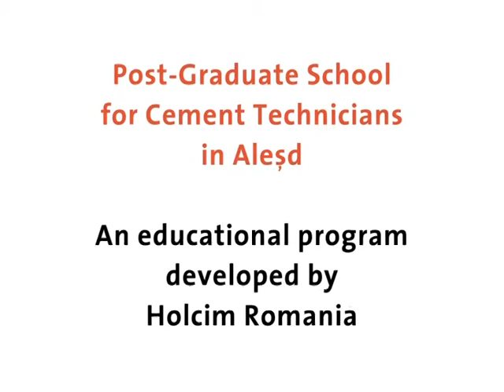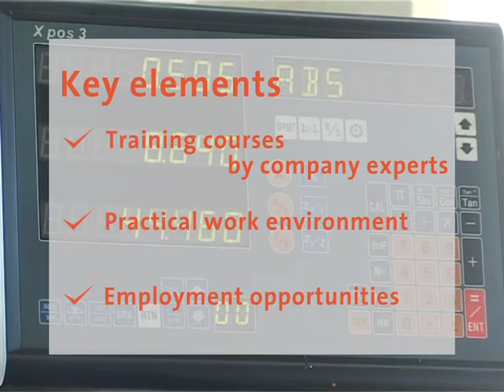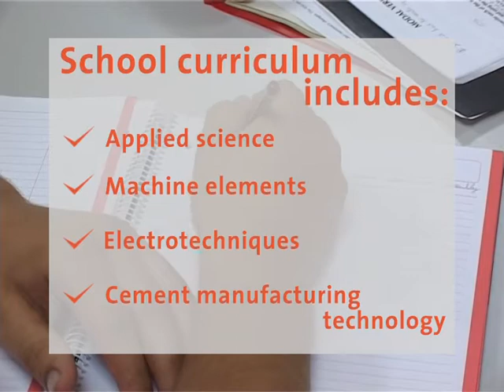Școala Postliceală de la Aleșd | Holcim România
Proiectul "Școala Postliceală de Tehnicieni în Industria Cimentului" a fost inițiat în anul 2004 în colaborare cu liceul local "Alexandru Roman" din Aleșd.

Elevii acestei școli beneficiază de instruire teoretică cât și practică timp de 2 ani, urmată de un an de pregătire exclusiv practică într-un domeniu specific: mecanic, electric, operare sau în laborator. La finalizarea scolarizării elevii primesc diplome de absolvire recunoscute de către Ministerul Educației și Cercetării.